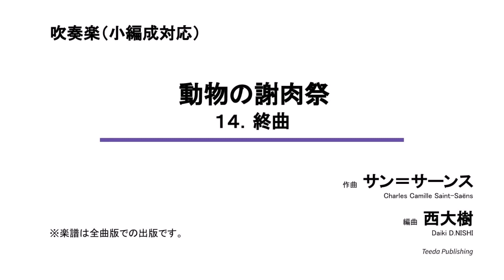【吹奏楽／アレンジ】動物の謝肉祭（サン＝サーンス／西大樹）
【ｻﾝﾌﾟﾙｽｺｱ有】原曲は1886年に作曲され、2台のピアノと室内楽の編成による作品で、全14曲から成ります。様々な動物を題材としたクラシック入門にピッタリの作品でありながら、同時代の作曲家のパロディや、音楽批評家への皮肉、さらには自分自身の音楽を「化石」と称する自虐性といった様々な要素が垣間見られる作品です。

演奏：弁天ウインドアンサンブル
指揮：前田卓
演奏時間 25：00
※この音源は下記より１，４，５，１２，１５の抜粋となります。

1. 序奏、そしてライオンの高貴な行進（0:00）
2. 雄鶏と雌鶏
3. 野生のロバ
4. カメ（2:05）
5. 象（3:20）
6. カンガルー
7. 水槽
8. 長耳の偉人
9. 深き森のカッコウ
10.大きな鳥かご
11.ピアニスト
12.化石（4:20）
13.白鳥
14.終曲（5:41）